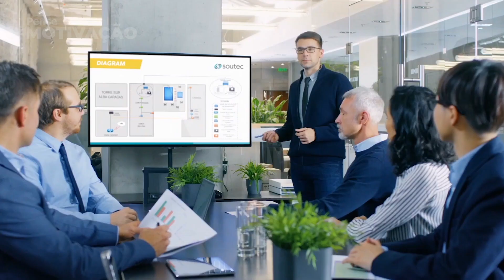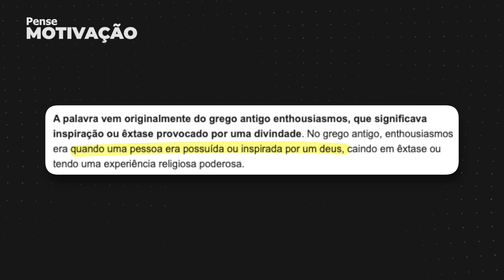COLOQUE ISSO EM PRÁTICA E DOMINE A ARTE DE VENDER | FLAVIO AUGUSTO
No video de hoje, Flavio Augusto um dos maiores empreendedores brasileiros nos passa ensinamentos valiosos acerca das vendas, tais ensinamento ao serem colocados em prática podem alterar o rumo de qualquer negócio!
Siga nosso canal para mais conteúdos como esse!